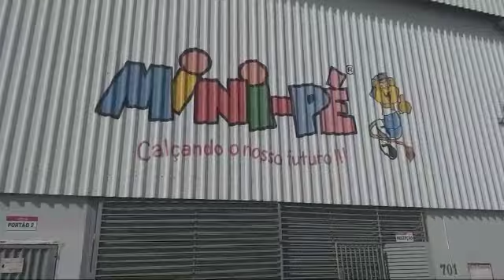Tenis infantil de led, conheça uma indústria em Nova Serrana MG